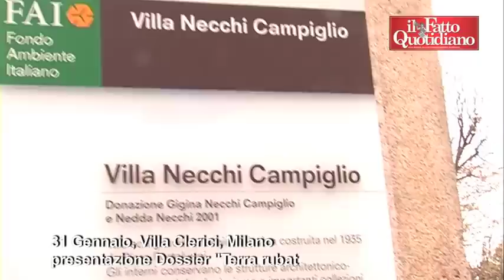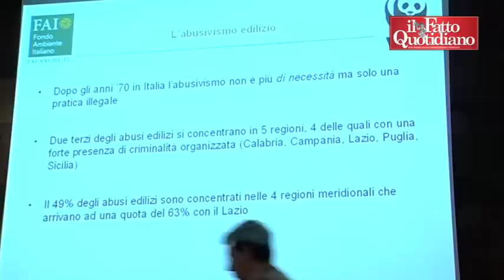Terra Rubata. Viaggio del Wwf nell'Italia che scompare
Settantacinque ettari al giorno, ovvero poco meno di 200 campi di calcio. Questa è la superficie  di suolo che viene erosa e consumata ogni giorno in Italia dalle lobby del cemento e del mattone. Un processo irreversibile e in crescita costante, che FAI e WWF tracciano nel Dossier sul consumo del suolo "Terra Rubata -- Viaggio nell'Italia che scompare". L'indagine condotta su 11 regioni italiane, corrispondenti al 44 per cento della superficie totale, dimostra che negli ultimi 50 anni l'area urbana è pressoché quadruplicata, attraverso la cementificazione di una superficie grande quanto l'intero Friuli Venezia Giulia. A tutto questo si aggiunga il fenomeno dell'abusivismo edilizio. Dalla nascita della Repubblica ad oggi, si sono registrati 4,5 milioni di casi certificati, 75mila l'anno e 207 al giorno. E ben tre condoni (1985, 1994 e 2003) hanno sanato gli abusi in sostituzione di una politica sulla pianificazione territoriale.  Di Giovannij Lucci